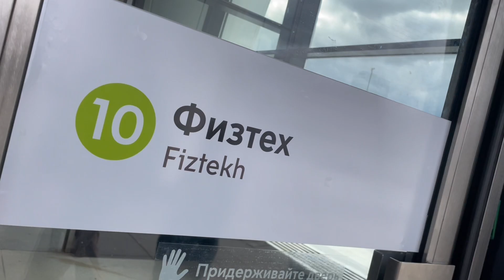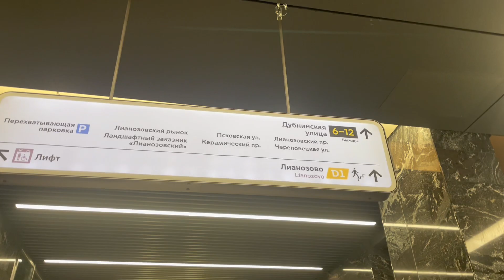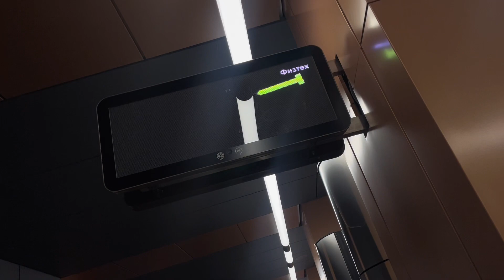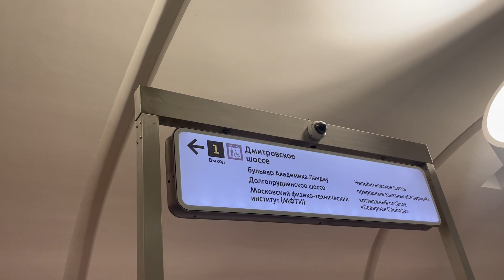КУРС НА СЕВЕР! Открытие новых станций "Яхромская", "Лианозово" и "Физтех".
В этом видео мы посмотрим на новые станции Люблинско-Дмитровской линии "Яхромская", "Лианозово" и "Физтех"!